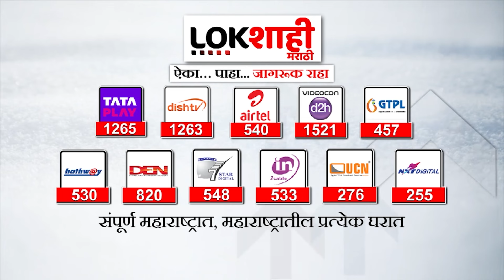Sanjay Raut Uncut | मविआचा जागावाटपाचा फॉर्म्युला दिल्लीत ठरणार- संजय राऊत यांची माहिती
आम्ही आमंत्रणाची वाट बघत बसलो नाही,भारतीय जनता पक्षाचा हा कार्यक्रम आहे, 26 जानेवारी किंवा 15 ऑगस्ट च्या परेडचा हा कार्यक्रम नाही, हा पक्ष कार्यक्रम आहे, त्यांच्या पक्षाचा कार्यक्रम होऊ द्या, त्यांच्या पक्षाचा झेंडा त्यांना फडकवू द्या, अशा कार्यक्रमाने प्रभू राम यांना त्रास होईल आणि ते पुन्हा वनवासात जातील असे कृत्य करू नका

sanjay raut
sanjay raut khupte tithe gupte
sanjay raut dialogue
sanjay raut on ajit pawar
sanjay raut memes shorts